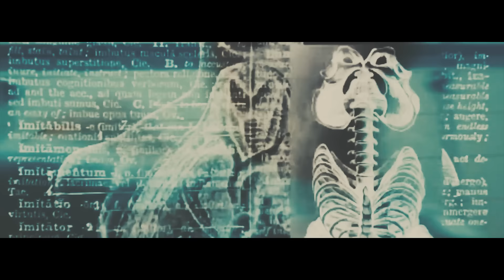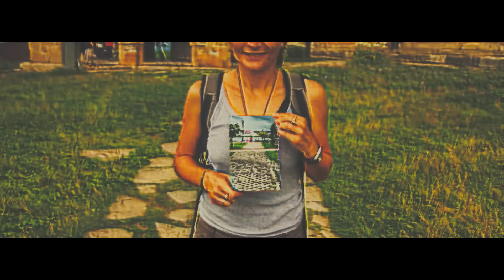Oxon - Diabeł Stróż (prod. SSZ, gitara Matt Wyrzykowski) [SUPERMOCE LP] MZ MASH UP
"Supermoce" to najnowszy koncept-album krakowskiego rapera Oxona, na którym każdy utwór nawiązuje do tematyki komiksowej, odnosząc się jednocześnie do sytuacji z życia codziennego. Dzięki takiej formie osoby, które nie interesują się komiksami, mogą w pełni zrozumieć treść poszczególnych utworów, a miłośnicy historii obrazkowych odnajdą w nich dodatkowe smaczki i nawiązania. Dynamiczne, melodyjne bity z domieszką żywych instrumentów, zróżnicowana nawijka z elementami podśpiewywania, elastyczne flow i pierwszorzędna technika sprawiają, że obok tego albumu nie można przejść obojętnie.

Lektor: Mateusz Klamt